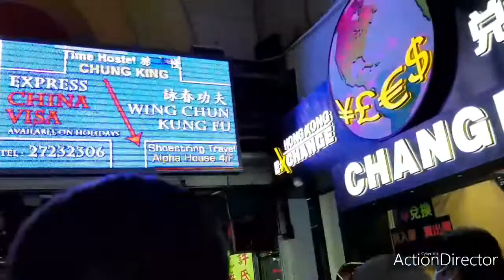Vlog #.19,Part 1,@Tsim sha Tsui w/my FRIEND'S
OFW,HONGKONG LIFE